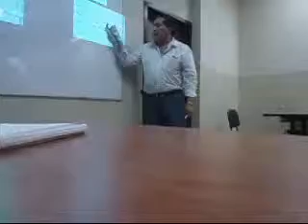02 Antibioticos [3 Jul 2015] [Parte 4]